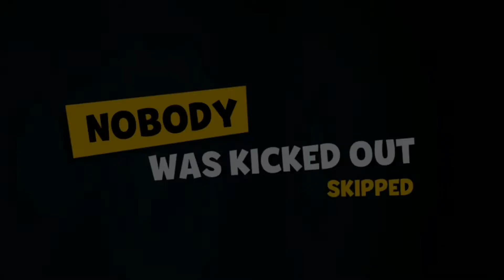Funny Suspect: Mystery Mansion. 🤔 Part.22